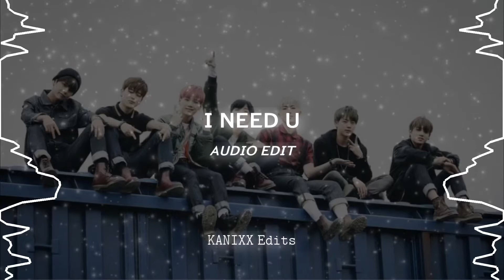I need u - bts [edit audio]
Please give credit if you use my audios!!!

Lyrics:

But you're my everything (you're my)
Everything (you're my)
Everything (you're my)
제발 좀 꺼져 huh
미안해 (I hate you)
사랑해 (I hate you)
용서해 shit
I need you girl
왜 혼자 사랑하고 혼자서만 이별해
왜 다칠 걸 알면서 자꾸 네가 필요해
I need you girl 넌 아름다워
I need you girl 너무 차가워
I need you girl (I need you girl)
It goes round and round 나 왜 자꾸 돌아오지
I go down and down 이쯤 되면 내가 바보지

ꨄꨄꨄꨄꨄꨄꨄꨄꨄꨄꨄꨄꨄꨄꨄꨄꨄꨄ

✔︎Audio: Djay Pro, CapCut, Videostar

✔︎Video & Backround: Videostar
𖠌𖠌𖠌𖠌𖠌𖠌𖠌𖠌𖠌𖠌𖠌𖠌𖠌𖠌𖠌𖠌𖠌𖠌𖠌

❦𝔹𝕒𝕔𝕜𝕘𝕣𝕠𝕦𝕟𝕕 𝔻𝕖𝕤𝕔𝕣𝕚𝕡𝕥𝕚𝕠𝕟❦:

𝙺-𝚙𝚘𝚙 𝙶𝚛𝚘𝚞𝚙: BTS

❦𝔼𝕩𝕥𝕣𝕒❦
𝙱𝚒𝚊𝚜: Jin
𝙱𝚒𝚊𝚜 𝚠𝚛𝚎𝚌𝚔𝚎𝚛: V/ Taehyung

ᴏᴛʜᴇʀ sᴜɢɢᴇsᴛᴇᴅ ᴠɪᴅᴇᴏs/ᴀᴜᴅɪᴏ ᴇᴅɪᴛs:

1.•••

2.•••